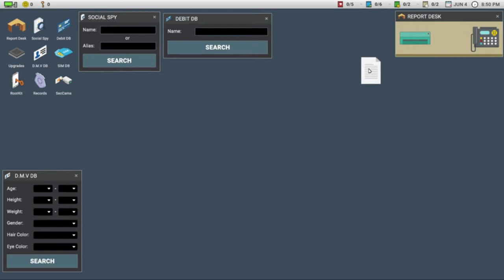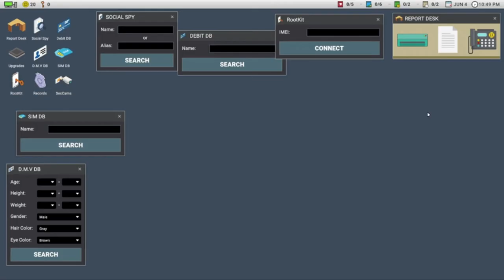Scrutinized Official Trailer (2020) - Steam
Scrutinized Official Trailer 2020

Indie Horror Games - Indie Trailers: Scrutinized